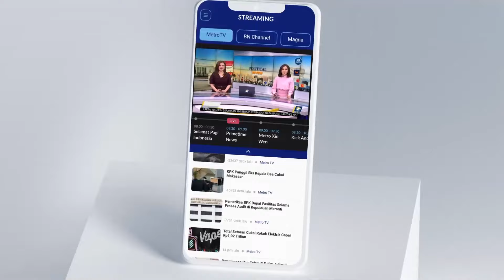Bapopsi & Pemerintah Bandung Gelar Olimpiade Olahraga Siswa SD & SMP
MetroTV, Sebagai upaya mencari bibit atlet dan mencegah dampak burut gadget dan kenakalan remaja pada pelajaran. Bapopsi dan pemerintah kabupaten bandung gelar olimpiade olahraga siswa tingkat sekolah dasar dan tingka smp. Sebanyak 1883 turut berpartisipasi dalam ajang olahraga ini, kemeriahan pun turut dirasakan oleh keluarga para anak-anak ini.